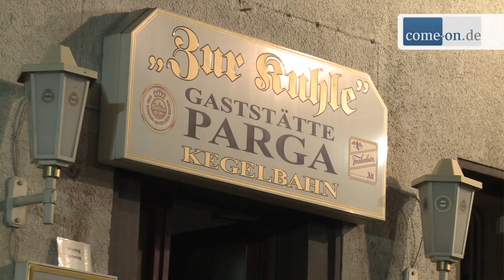Schalksmühle: Fritteusenbrand mit Folgen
Zu einem Küchenbrand kam es am Ostersonntag Abend gegen 20.25 Uhr an der Volmestraße direkt neben dem Feuerwehr-Gerätehaus. In der griechischen Gaststätte hatte offensichtlich die Friteuse Feuer gefangen. Die Bewohner hatten zunächst selbst versucht, den Brand zu löschen, dies aber vermutlich mit Wasser, was bei Ölbränden fatale Folgen haben kann. Als die Feuerwehr eintraf, warteten zwei Bewohner bereits vor dem Haus. Zwei weitere befanden sich noch im Gebäude. Sie wurden von der Feuerwehr mit der Steckleiter gerettet. Alle vier Hausbewohner wurden mit Verdacht auf Rauchgasvergiftung die die Krankenhäuser Lüdenscheid und Hagen gebracht. Neben dem regulären Notarzt war auch der leitende Notarzt des Märkischen Kreises im Einsatz. Da sich das Feuer bis in die Zwischendecke des alten Hauses ausgebreitet hatte musste die Feuerwehr immer wieder Glutnester ablöschen und mit der Wärmebildkamera kontrollieren. Derzeit ist das Haus nicht bewohnbar und Fachleute müssen jetzt erst einmal überprüfen, ob das Haus einsturzgefährdet ist. Die Polizei schätzt den Sachschaden mindestens auf einen fünfstelligen Betrag. Im Einsatz waren die beiden Schalkskühler Löschzüge 1 und 2 sowie die Drehleiter aus Brügge, und vier Rettungswagen